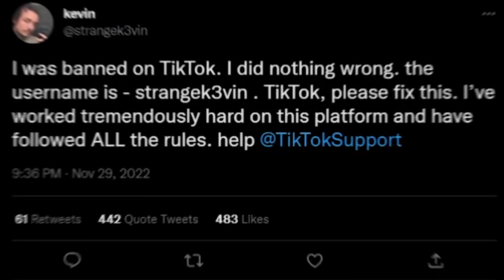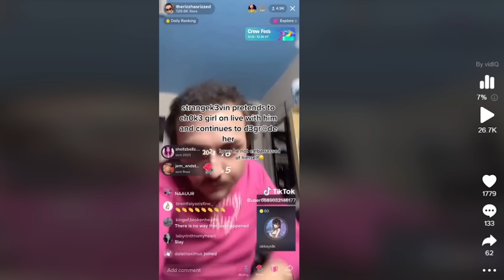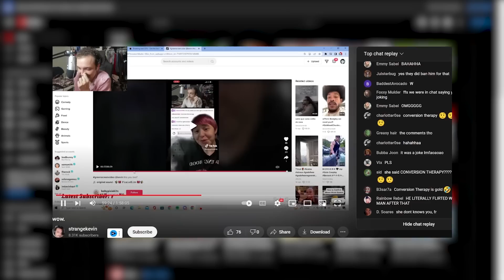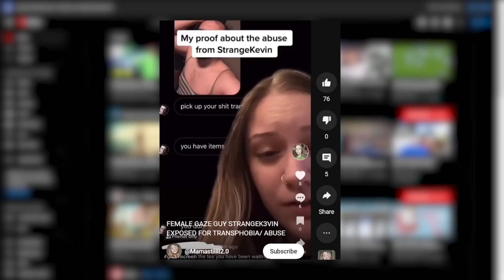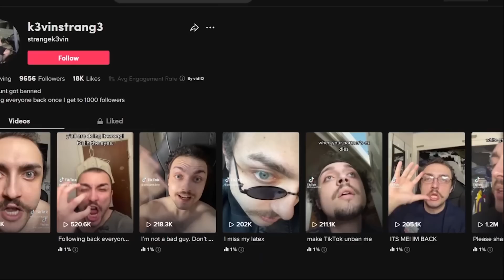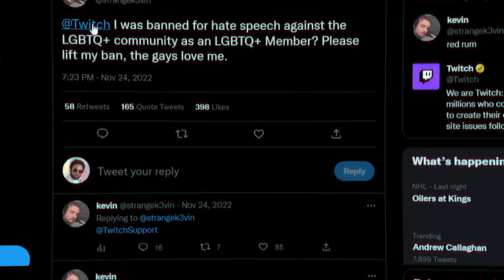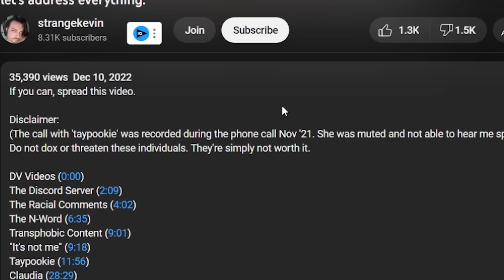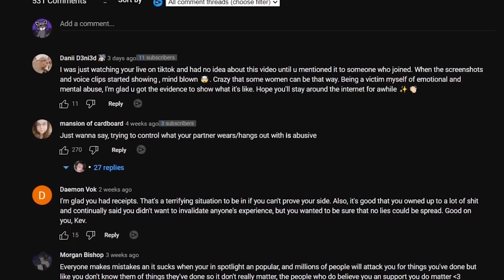The Rapid Fall of Tik Tok's Female Gaze Guy.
The Female Gaze Guy (strange K3vin on tiktok), Once a famed internet personality who gained a large following for his unique approach to the 'female gaze', but recently he facing cancellation for his checkered past.

►Second Channel:@AsherExtra